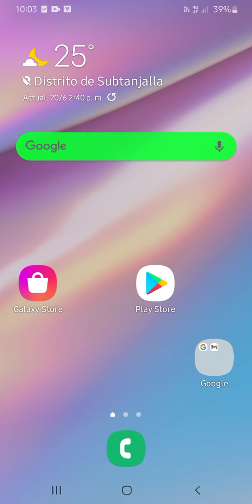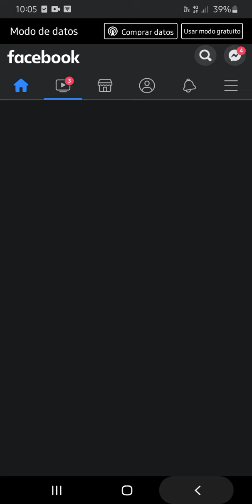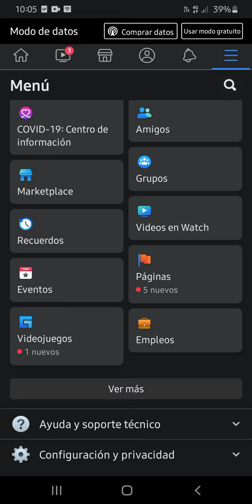como ocultar el número de reacciones en Facebook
Hoy te enseñamos cómo ocultar los likes en las publicaciones de Facebook.. está opción ya stas disponible en Facebook de como ocultar las reacciones de las aplicaciones en Facebook

si quieres saber más sobre esto aquí te dejo este vídeo 👆